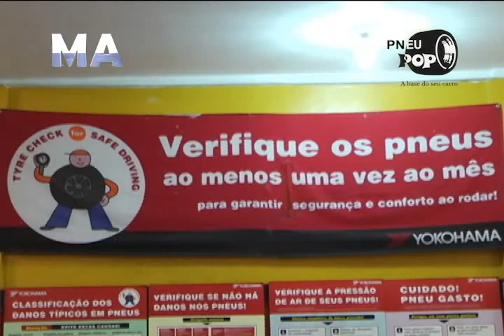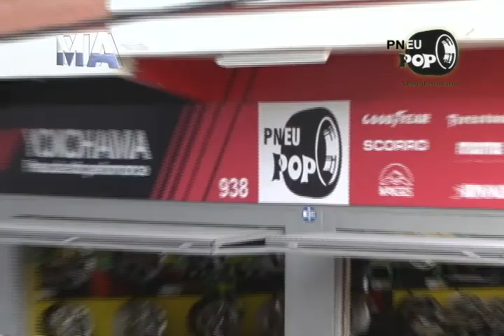VT PNEU POP mpeg4